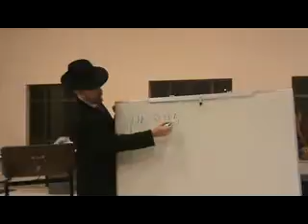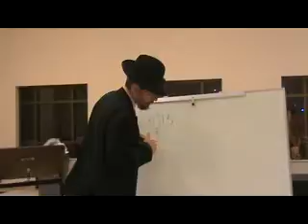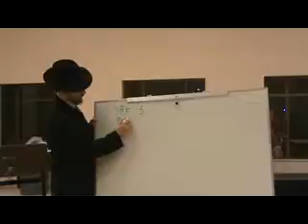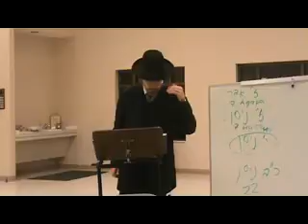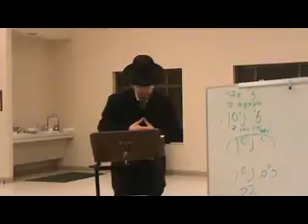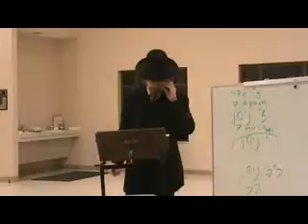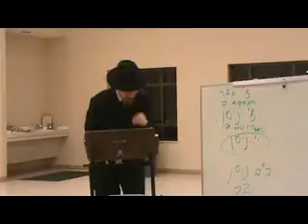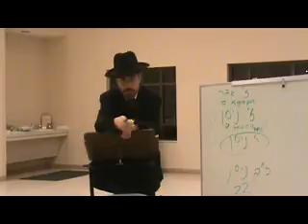Книга Йеошуа, урок 3а - гл. 2 (Рахав и разведчики - окончание)